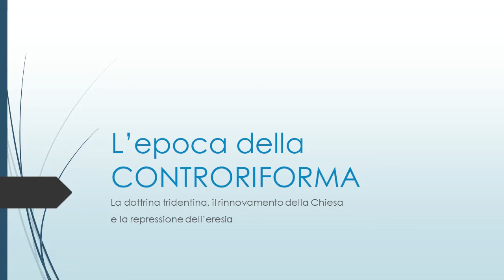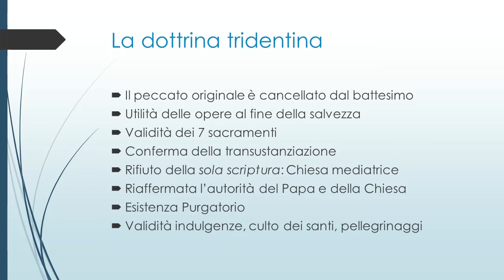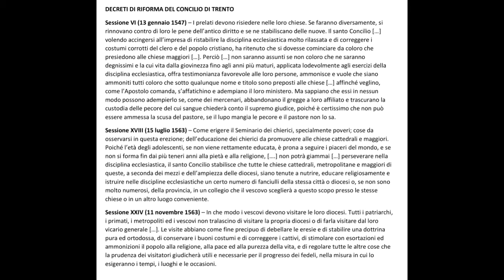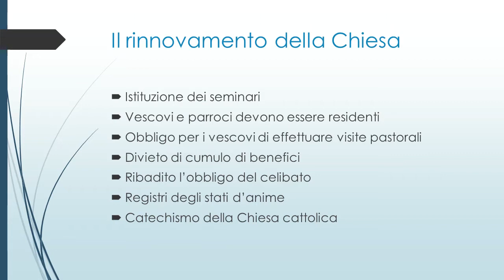La Controriforma (seconda parte)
La dottrina tridentina, il rinnovamento della Chiesa, la repressione dell'eresia.